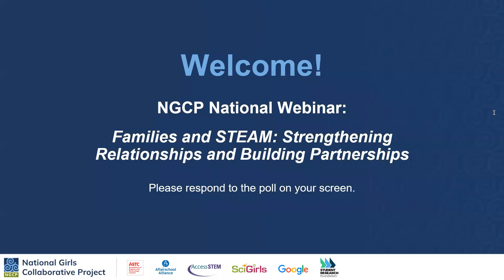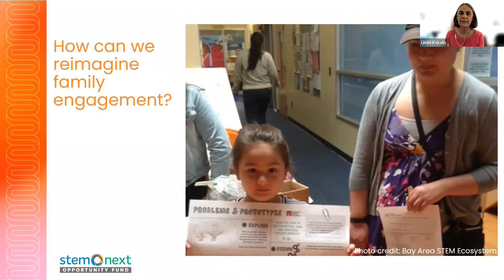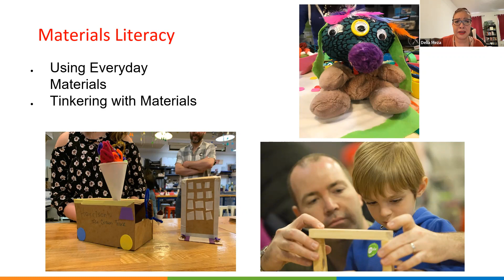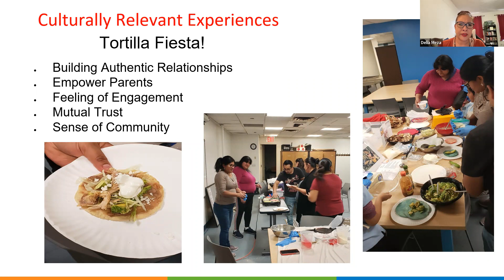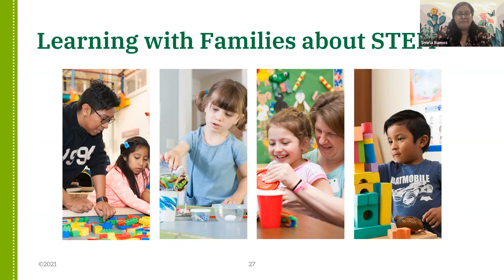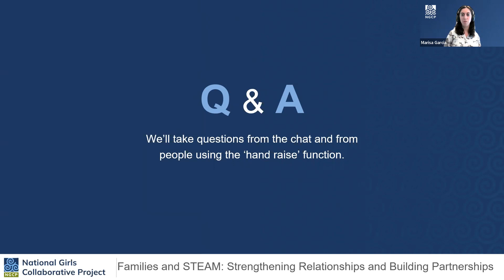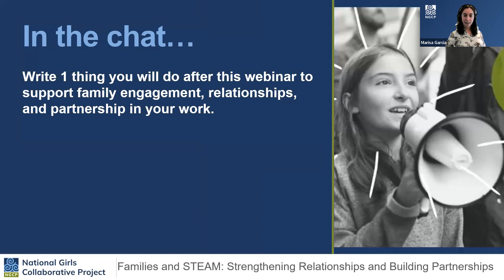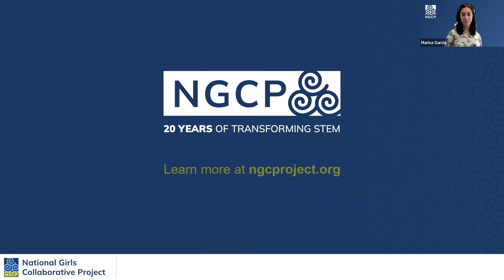NGCP Webinar: Families & STEAM: Strengthening Relationships & Building Partnerships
Family engagement in STEAM can come in many forms—STEAM nights, science fairs, family newsletters, etc. But how can you move into a deeper partnership with families in the service of STEAM learning? In this webinar, we’ll hear from practitioners and researchers who are working to deepen engagement with youth and their families to intentionally support equity in and access to STEAM opportunities. You will hear about strategies, examples, and current research, and will have the opportunity to ask questions.